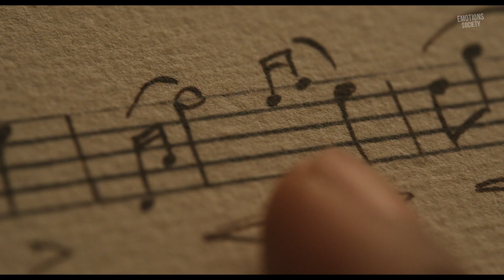Chevalier - Official Trailer (2023) | Emotions Society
Watch the official trailer for Chevalier! In theaters 2023.

Born in 1745 in the French Caribbean, De Saint-Georges was the illegitimate son of an African slave and a French plantation owner. He rose to improbable heights in French society, dazzling as both a violinist and composer, and a champion fencer. An ill-fated love affair with a French noblewoman, and a falling out with Marie Antoinette and her court led to his untimely downfall.